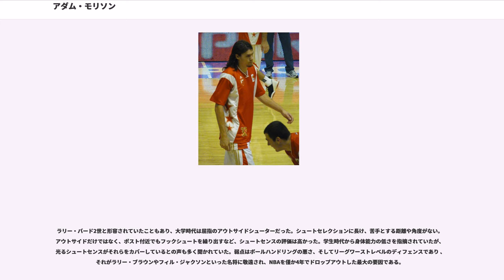アダム・モリソン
アダム・モリソン（Adam John Morrison, 1984年7月19日 - ）は、アメリカ合衆国モンタナ州グレンダイブ出身の元バスケットボール選手。現在は選手生活に区切りを付け、ゴンザガ大学のビデオコーディネーターをしている。身長203cm、体重93kg。ポジションはスモールフォワード。ニックネームは「AMMO」「Mo」「The Stache」。

父親がバスケットボールの（大学の）コーチをしている家庭で育ったため、幼少の頃からアメリカ各地を転々とした。ゴンザガ大学の所在するワシントン州スポケーンへ移った時には、チームのボールボーイを務めた。8年生の時に1型糖尿病の診断を下されたが、メッド高校進学後、病気によってキャリアが絶たれるようなことはなかった。3年生になるとカンファレンスの1シーズンの通算得点記録を塗り替え、チームを州の決勝トーナメントに導く活躍をした。決勝では発作にかかったように低血糖症の中でプレイすることを余儀なくされたが、37得点を記録した。しかし、チームはシーズンで唯一の黒星を喫した。

ウェスト・コースト・カンファレンスに加盟するゴンザガ大学に進学した1年生の時、平均11.4得点を記録して、カンファレンスの優秀新人チームに選出。2年生になると更に成績は上昇し、平均19得点でカンファレンスのファーストチーム（優秀な成績を修めた5人）に選出された。

3年生になり、11月下旬にハワイ州ラハイナで開催されるマウイ・インヴィテーショナルに出場（アメリカ国内で知名度の高い大学バスケットボールトーナメントの1つ）。第1ラウンドでメリーランド大学を下すと、準決勝では43得点を記録してミシガン州立大学をトリプルオーバータイムの末に破ったが、決勝ではコネティカット大学相手に敗れ去った。なお、モリソンはトーナメントのファーストチームに選出された。

レギュラーシーズンに突入すると、平均28.8得点を記録し、NCAAのトップスコアラーになった。特にメジャーカンファレンスのチーム相手に高得点を記録するなどしてメディアの注目を集めた。NCAAトーナメントではスウィートシックスティーン（ベスト16）に進出し、UCLAと対戦。1点リードで迎えた残り17秒、UCLAのジョーダン・ファーマーがゴンザガの選手をスティールするとチームメイトにアシストパス。UCLAが逆転シュートを決め、チームは悔しい逆転負けを喫した。この時、人目をはばからずフロアに泣き崩れるモリソンの姿が中継された。またこの年、デューク大学のJ.J.レディックと共にオスカー・ロバートソン・トロフィーを獲得した。そして4年生に進学することなくNBA入りの意志を表明した。

2006年のNBAドラフトにおいてシャーロット・ボブキャッツより全体3位指名を受けて、7月6日に契約してNBA入りした。チームのGMに就任していたマイケル・ジョーダンに「ラリー・バード2世」と言わしめ、期待の高さを伺わせたが、チャールズ・バークレーは「ブランドン・ロイを指名するべきだ」と主張し、モリソンの指名に反対していたという。開幕戦より出場を果たし、5戦目で初先発を経験。11月のイースタンカンファレンスの月間最優秀新人に選出された。ルーキーイヤーは平均11.3得点、3リバウンドを記録するも、FGが33.7%、またフリースローが71%など、シューターとしては正確さに欠ける一面が目立ち、結局新人王受賞はならなかった。2007-08シーズンは膝の怪我の為に全休。更に2008年にベッドコーチに就任したラリー・ブラウンの信頼を得られることは出来ず、2009年2月7日にウラジミール・ラドマノヴィッチとの交換トレードでシャノン・ブラウンと共にロサンゼルス・レイカーズに放出された。後にジョーダンは､「彼を指名したのは失敗だった」と語っている。

ロサンゼルス・レイカーズ加入後は更に出場機会が減少し、2009-10シーズン終了後にレイカーズから放出され、ワシントン・ウィザーズと練習生契約をしたが、2010-01シーズン開幕前に解雇された。

その後はヨーロッパでプレーしながらNBA復帰を目指すもかなわず、2013-14シーズン開幕前にポートランド・トレイルブレイザーズの入団テストに不合格になったのを最後に選手生活に区切りを付け、現在は母校...